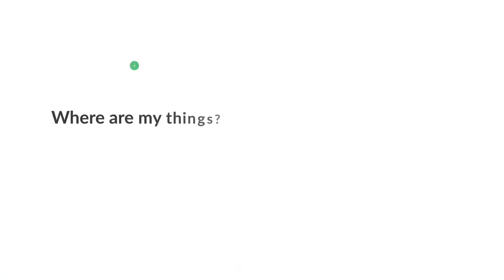ThingTech Introduction Video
The ThingX Connect Platform and suite of Products provide an intelligent, scalable, end-to-end IoT solution that brings together all hardware, software, and data necessary to monitor and manage your assets in real-time, maximize asset productivity, reduce maintenance costs, extend and improve lifecycle and utilization, and streamline work processes from the office to the field.